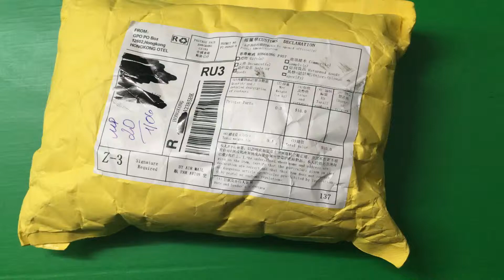JC73-00302A Pickup Roller for Samsung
JC73-00302A Pickup Roller for Samsung ML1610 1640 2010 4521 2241 CLP300 Separation pad JC61-01169A Pad

Подключайся!

Connect!